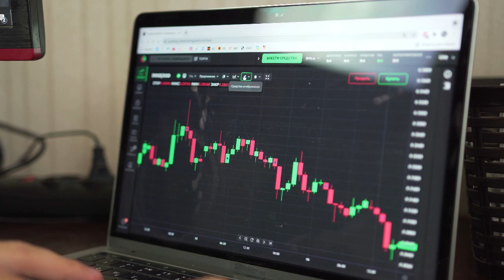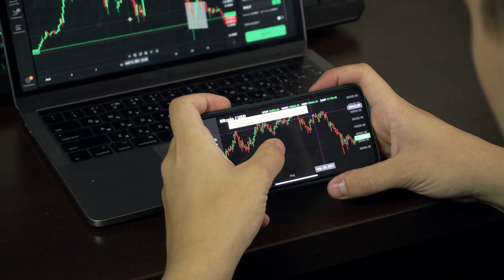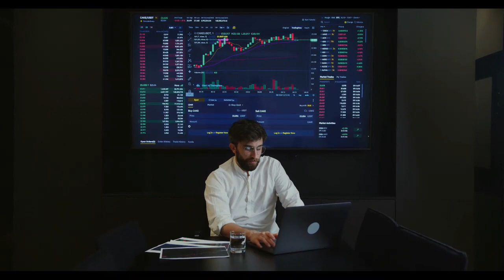Breaking Crypto News | Dogecoin (DOGE) Might See Massive Rally; Are the Bulls Fully in Control?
Dogecoin (DOGE) Might See Massive Rally; Are the Bulls Fully in Control?
World’s largest meme token Dogecoin (DOGE) is seeing some huge bullish action right now.
to read the original text on Coinpedia.org ( Trusted Crypto Agency for News, Information, Exchange, PR, Blockchain Events, Crypto Wallet and Else related to Decentralized World.)
The Elon Musk-loved token has increased by about 9% in the past seven days at the time of writing and 2% in the past twenty-four hours.
It should be noted that even before the current surges in prices, DOGE had been seeing a pretty decent increase. However, it took a brief break and tumbled by over 5%, then quickly, the bulls regained control.
Tesla Quarterly Earnings Report On the Horizon
This recent price activity occurs at a time when Elon Musk’s Tesla is ready to publish its quarterly earnings report for the fourth quarter of 2022.
It is interesting to note that Elon Musk said that Tesla did not sell any of the DOGE holdings on the results call for the second quarter.
Moreover, it is a well-known fact that both Tesla and Elon Musk adore Dogecoin. The crypto advocate even made it possible for people to purchase electric vehicles using the meme token. Also, his other company Twitter is eventually going to integrate the token as a payment method for its Twitter Blue subscription.
Dogecoin Short-Term Price Prediction
The current price of one dogecoin is $0.0088. A possible indication that the uptrend in DOGE has finished may be seen in the Relative Strength Index (RSI), which compares recent price levels to those of the past to foretell when a market may change direction.
A break over the $0.095 liquidity barrier might render the current downtrend null and void. If the price makes a new high, the current uptrend may continue for a little longer. The $0.10 threshold represents a significant psychological barrier and is thus likely to be the next point of resistance. If the bullish scenario comes to pass, the price of Dogecoin would see a rise of 20% before the middle of 2023.
Notably, DOGE’s on-chain signals are mostly bullish, as shown by data from IntoTheBlock.